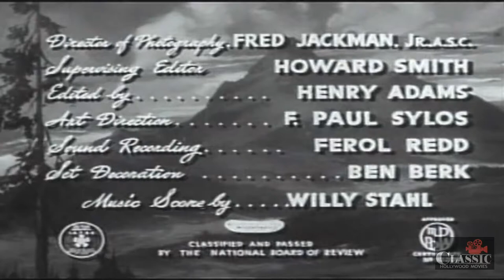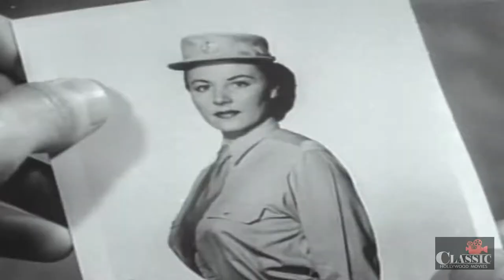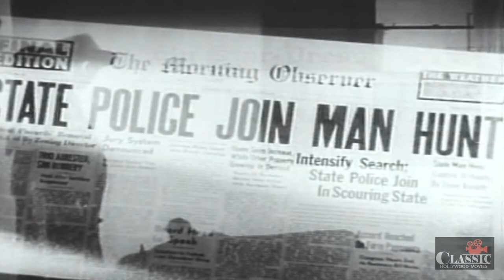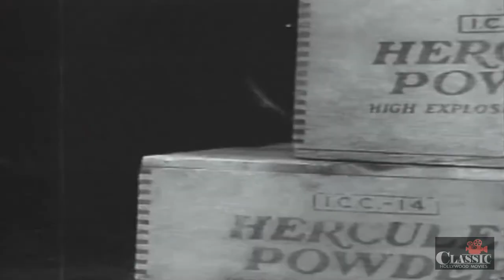Classic Film-Noir | Dark Mountain (1944) | Full Movie | Robert Lowery | Ellen Drew | Regis Toomey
A woman doesn't realize that the man she has just married is a gangster. When she is implicated in a murder he committed, she turns to an ex-boyfriend, who is now a park ranger, for help. He hides her out in a cabin up in the mountains, and her husband goes on the hunt for both of them.

Directed by William Berke
Written by Paul Franklin, Charles F. Royal (as Charles Royal)
Starring Robert Lowery, Ellen Drew, Regis Toomey